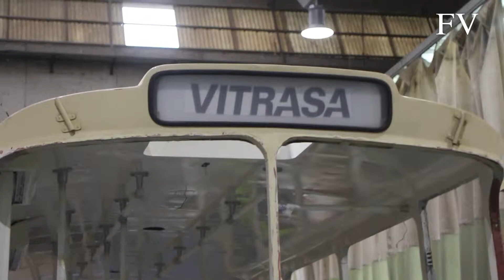Maribel Alfaya y Crisanto Pereira, media vida al volante de Vitrasa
Vitrasa está de aniversario. La compañía cumple cincuenta años al servicio de los vigueses. Crisanto Pereira y Maribel Alfaya, conductores ya jubilados de la concesionaria, recuerdan con FARO lo que supone estar media vida en el asiento de uno de los vehículos del transporte urbano. Ella, además, fue la primera mujer al volante de un autobús en Vigo.